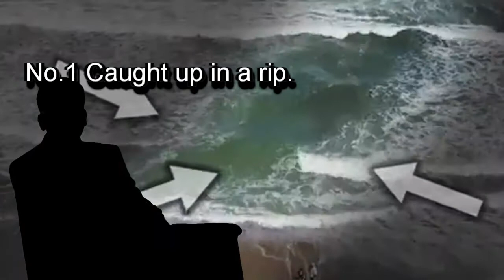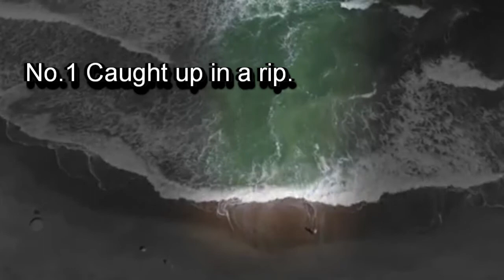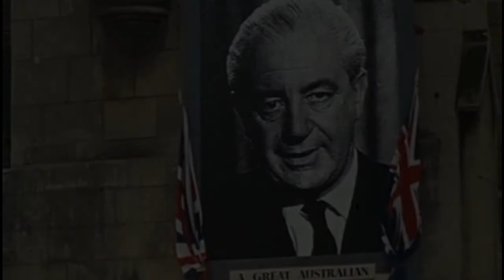haroldhollt Disappearance of Harold Holt Prime minister|பிரதமரின் மர்மமான மரணம்||Mysterious stories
On 17 December 1967, Harold Holt, the Prime Minister of Australia, disappeared while swimming in the sea near Portsea, Victoria. An enormous search operation was mounted in and around Cheviot Beach, but his body was never recovered.

இப்படி அதிகாரத்துல இருக்கவங்க, கோடீஸ்வர்ர்கள்னு மர்ம்மான முறையில நடக்குற அத்தனை மரணங்களுக்குப் பின்னாலயும் பொதுவா இருக்குற முக்கியமான காரணம் பேராசை, சுயநலம்… சோ, இதெல்லாம் எப்ப மனுஷங்க்கிட்டருந்து போகுதோ, அப்பதான் மனுசனோட மரணத்துலயாவது நிம்மதி இருக்கும்…